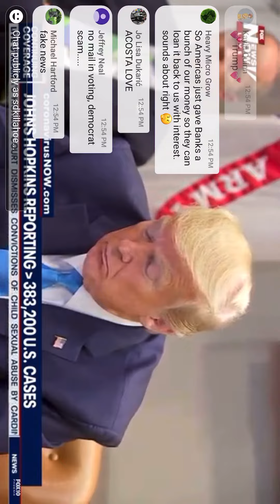April 7, 2020